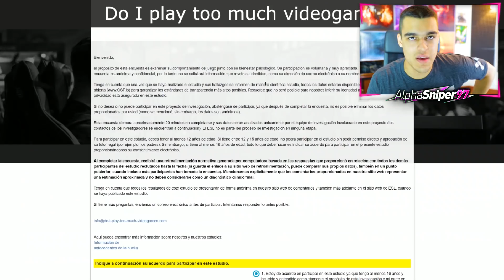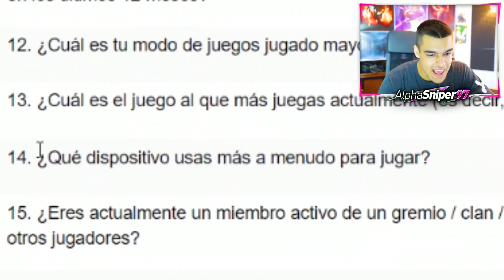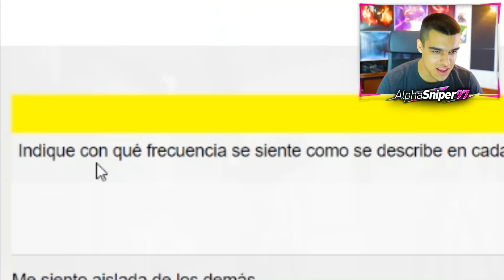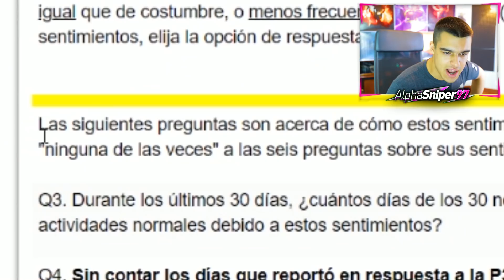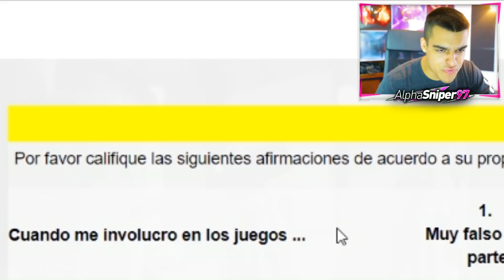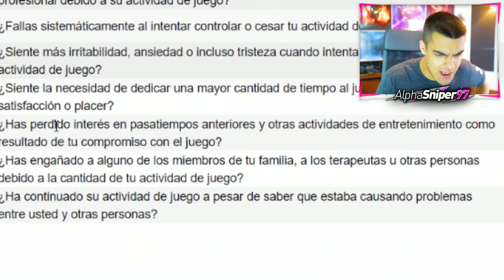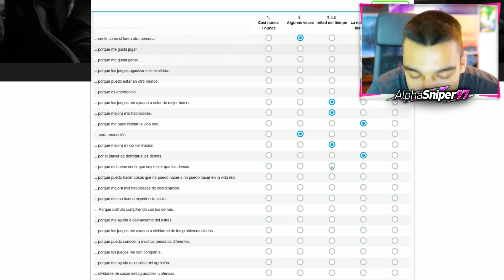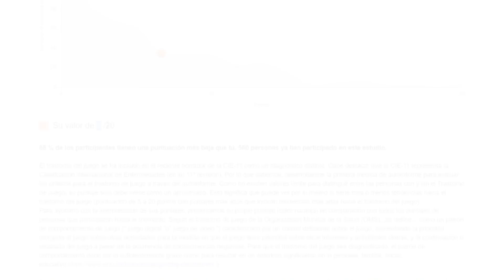COMPRUEBA EN ESTE VIDEO SI ERES ADICTO A FORTNITE